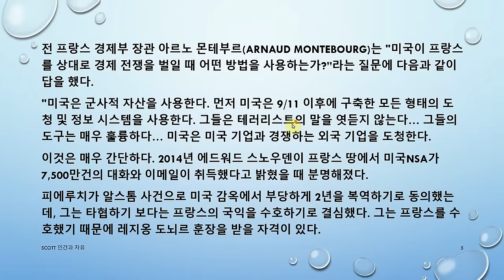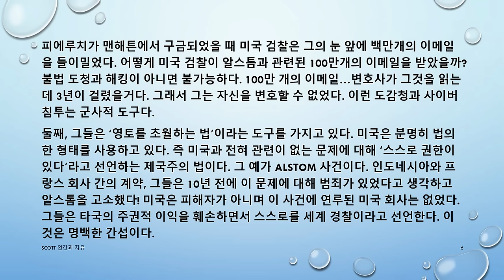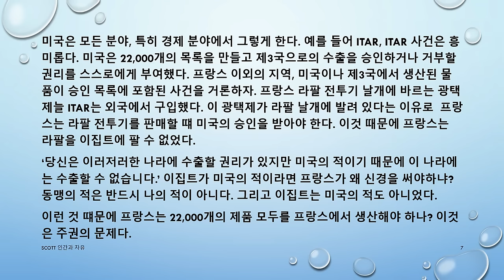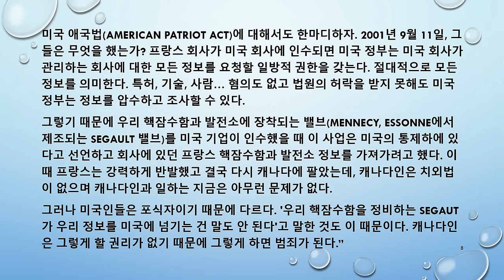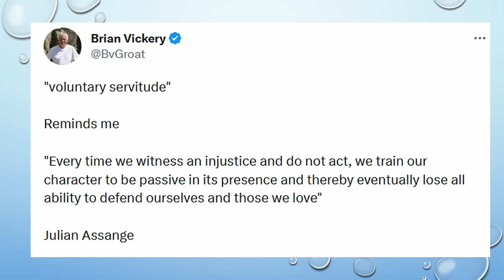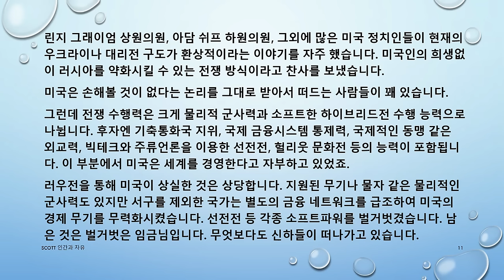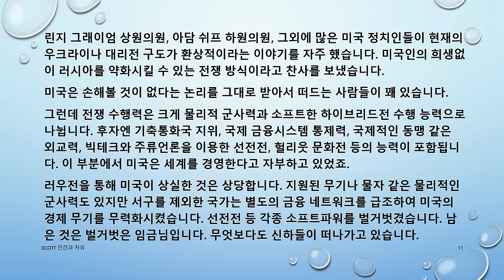프랑스 경제부 장관의 충격 증언 / 러우전으로 가장 많은 것을 상실한 나라는 미국?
제754회 JUN.05.2023, 후원은 작은 목소리에 큰 도움이 됩니다. 감사합니다.
* 자율 구독료 창구 :  신한은행   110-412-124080  ㅇㄷㅇ
* Rumble 채널 링크 (럼블에서 scotttv 로 검색)